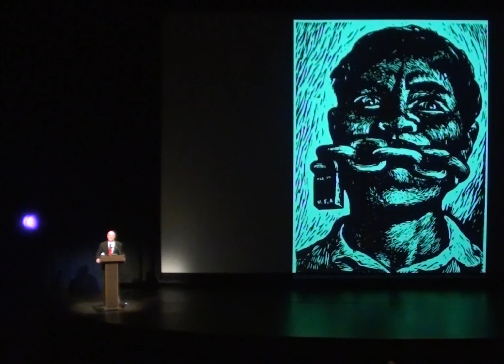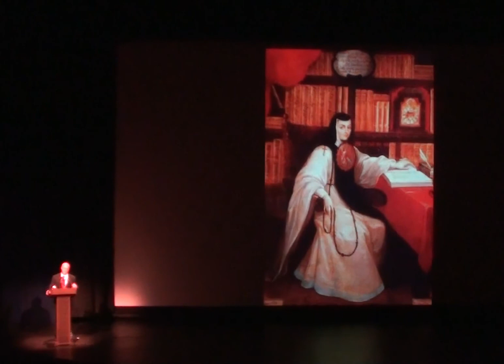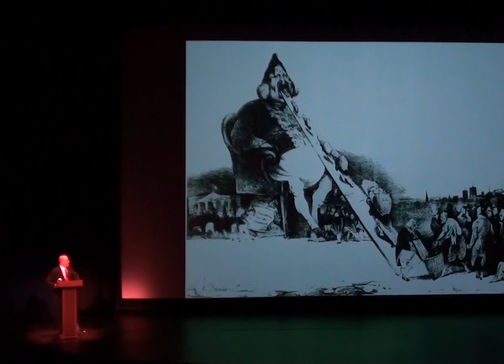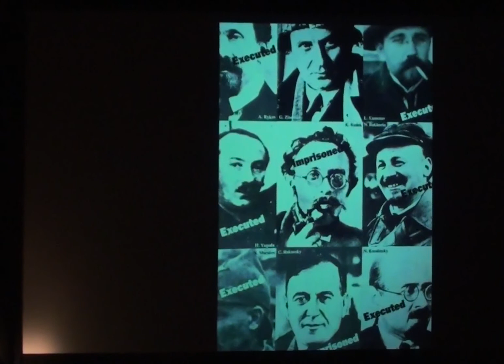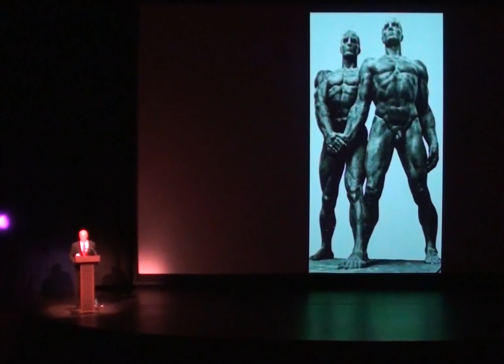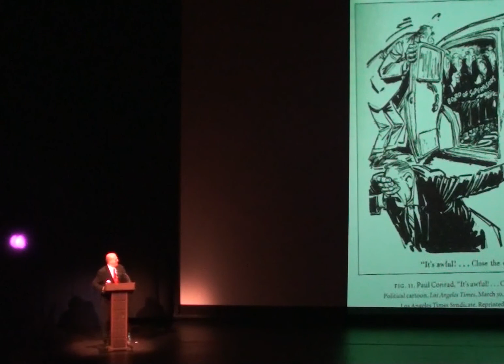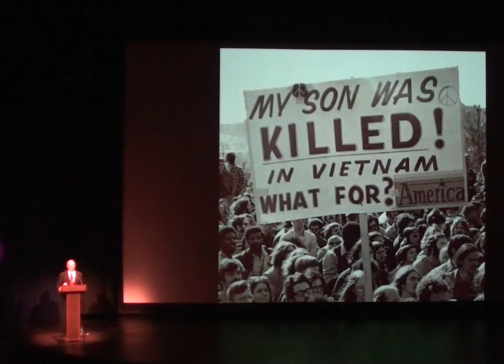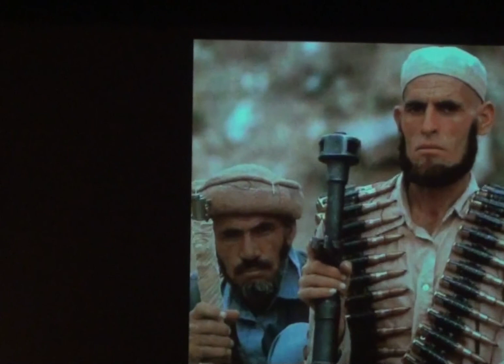Gregorio Luke Censorship Lecture September 2012 Part 1.m4v